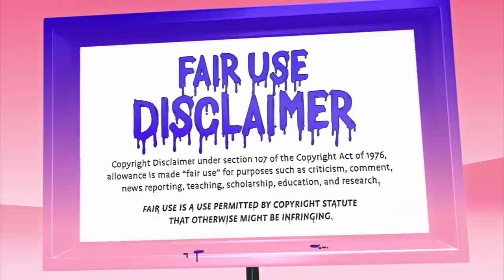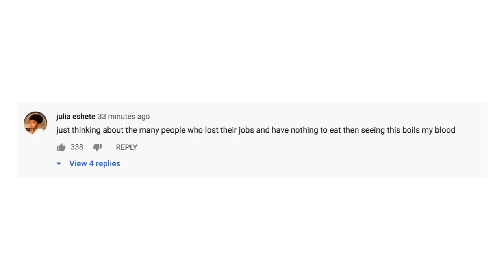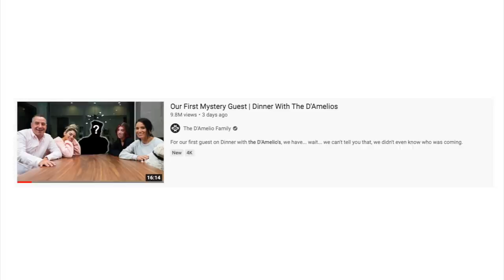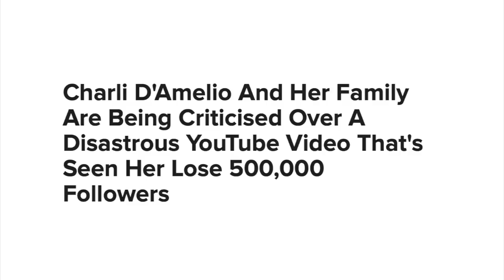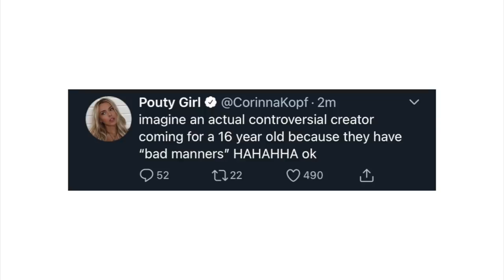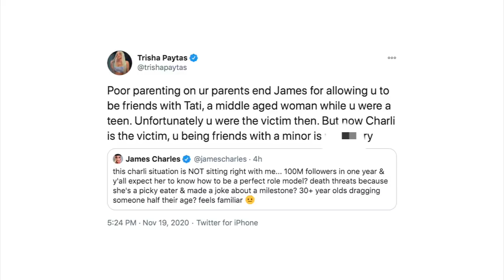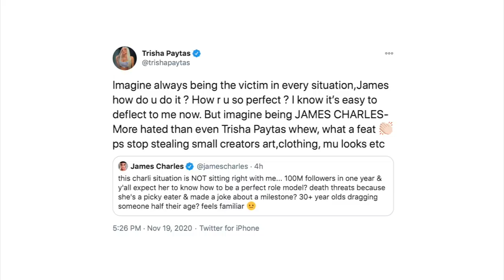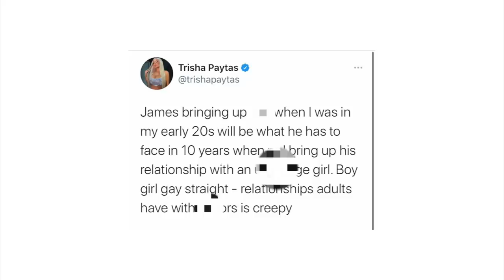James Charles CALLS OUT Trisha Paytas and Charli D'Amelio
Today let's talk about James Charles calling out Trisha Paytas for making. videos about Charli and Dixi D’Amelio after a video about snails and a chef gets tons of backlash...

🧡 SNAPCHAT: TeaSpillYT (do we even use this anymore?)

[CREDITS]